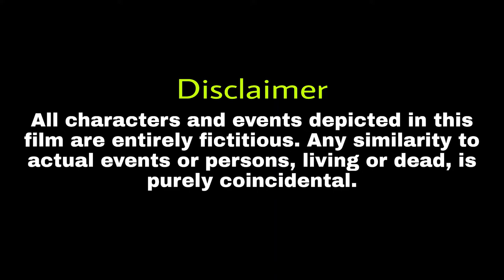TAXI -THE ANIMATED SHORT FILM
written
 direction
 editing
 animation
    by
Karthik Peruvallal